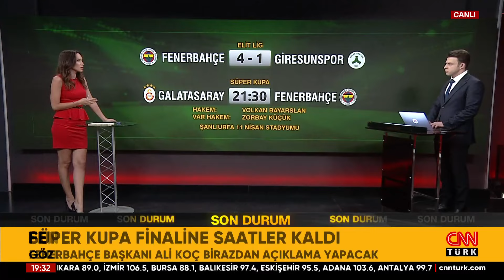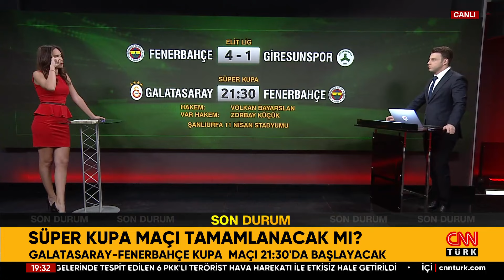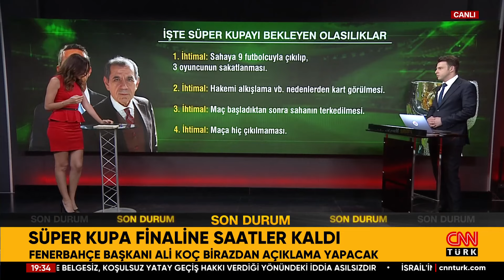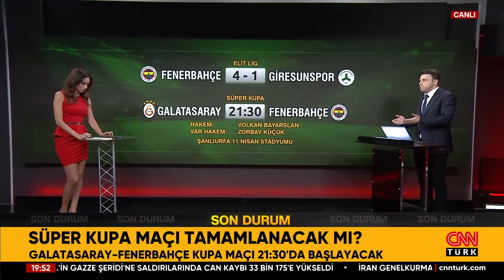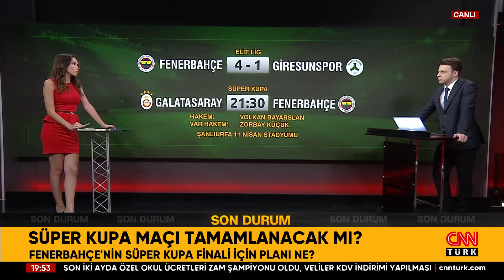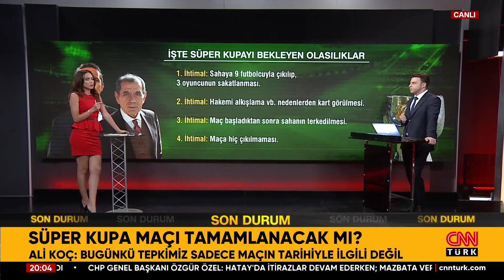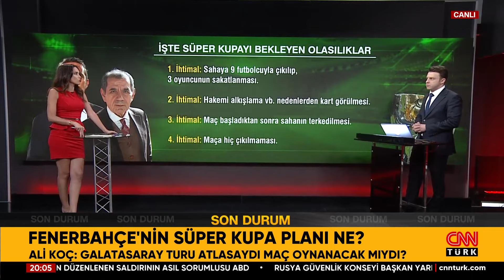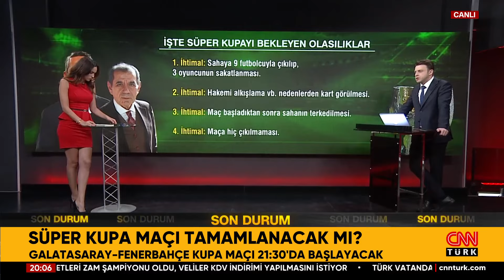SICAK GELİŞME! Ali Koç Süper Kupa İçin Açıklama Yaptı! Fenerbahçe U-19 Takımı İle Sahaya Çıktı...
Fenerbahçe, Süper Kupa maçına U-19 Takımı ile çıkıyor. Fenerbahçeli genç oyuncular Şanlıurfa 11 Eylül Stadı çimlerine ayak basarken Başkan Ali Koç da açıklamada bulundu.